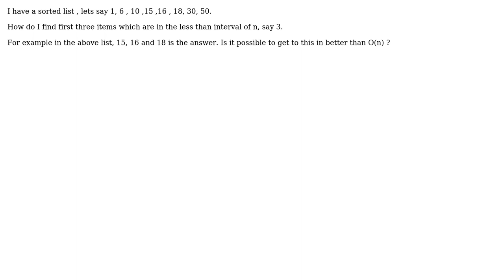Software Engineering: Best algorithm for this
With thanks & praise to God, and with thanks to the many people who have made this project possible! | Content (except music & images) licensed under CC BY-SA | Music | Images & others | With thanks to user Madhur Ahuja user Foo and the Stack Exchange Network Trademarks are property of their respective owners. You are responsible for your own actions.